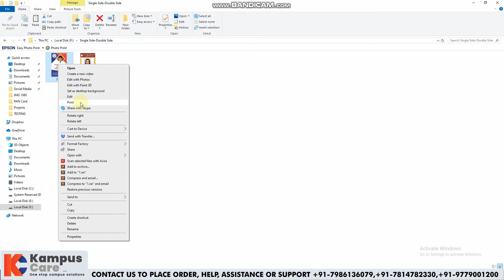Single Side ID Card Printing Demo With Evolis Primacy | Plastic Card Printer | Kampus Care